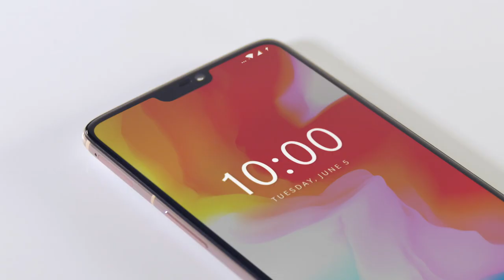OnePlus 6 Silk White Limited Edition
Matte finish with a pearl shimmer, with equal parts power and style. The OnePlus6 Silk White.